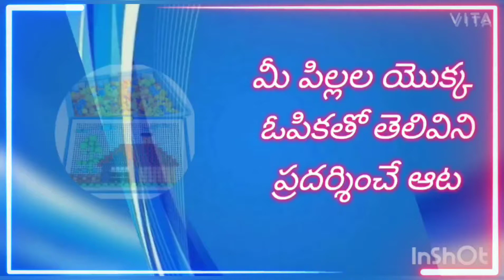As games#PEG MOSAIC BOARD GAME....